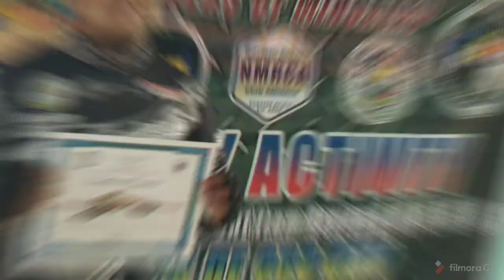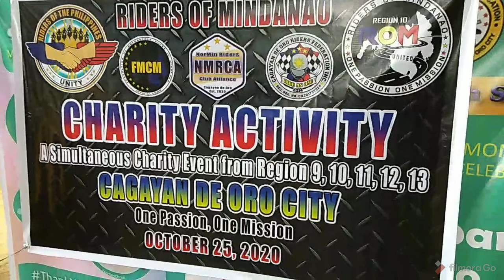PRO RIDERS CHARITY RIDES AT TIGNAPOLOAN